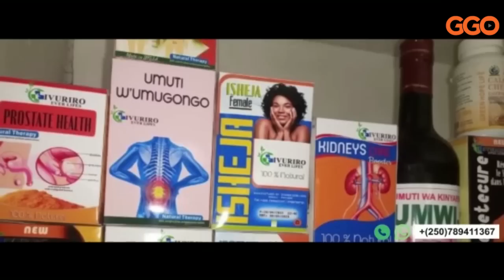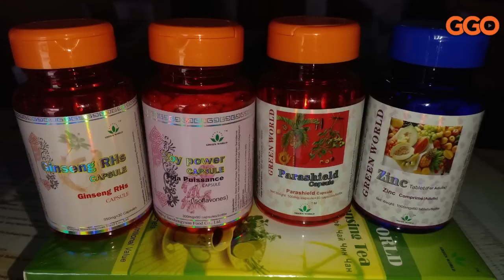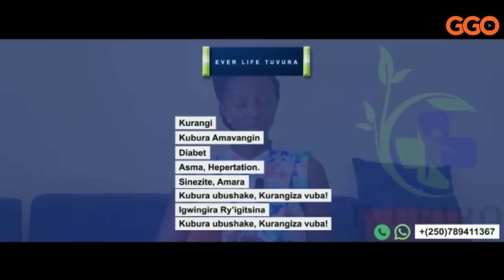UMWAMIKAZI GICANDA YISHWE YARABANJE KUBURABUZWA|ISANO YE NA Pres. KAGAME|YASHINZE UBUCURUZI BW'AMATA